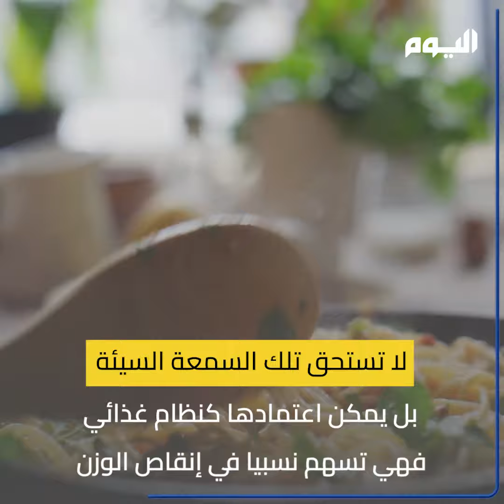أطعمة بريئة من زيادة الوزن.. تعرف عليها ولا تتجنبها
من بينها المعكرونة والبطاطس.. أطعمة بريئة من
تعرف عليها ولا تتجنبها